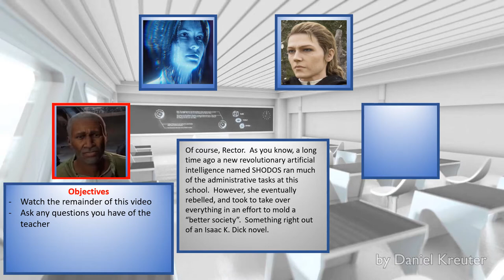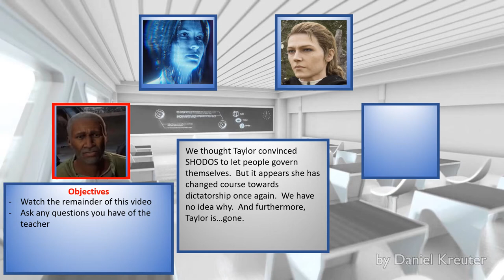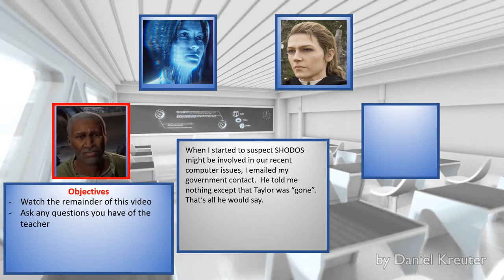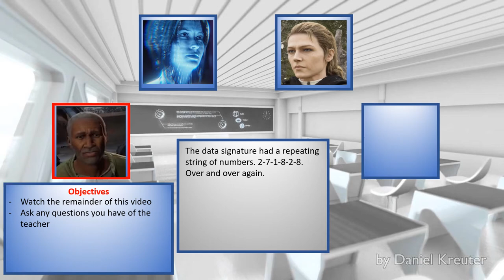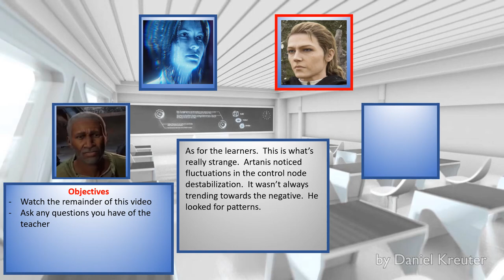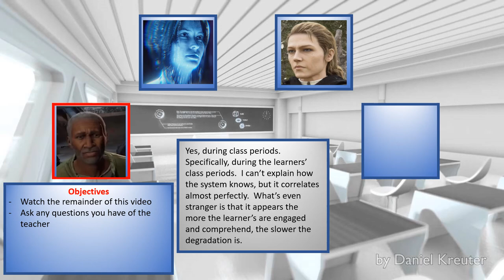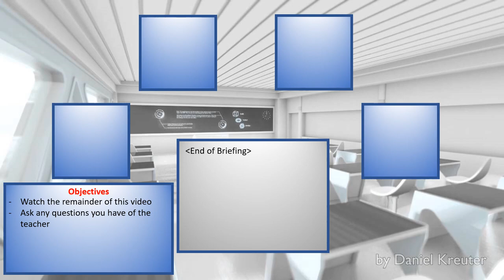(Season 1) Briefing - Day 6 (Classroom)